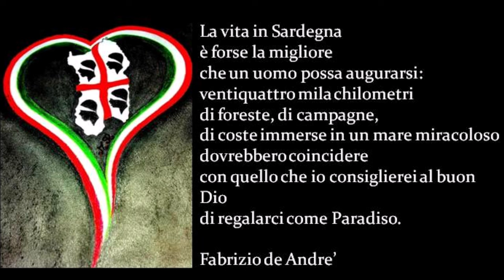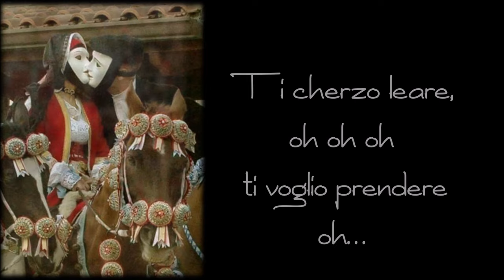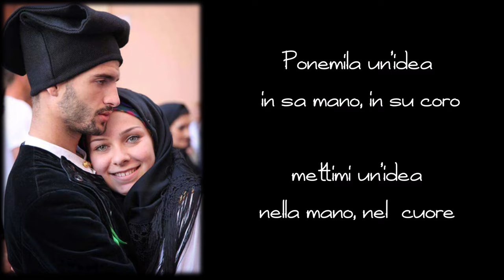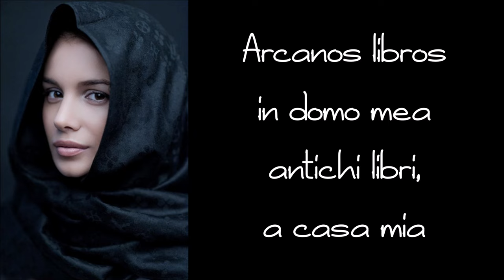DOMO MEA con testo e traduzione TAZENDA EROS RAMAZZOTTI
Co…mmo deo
so innoe
oe eo
soe chene-ene ribos
Antigos spiritos
umbras
parent chi benint a
mie
Ti cherzo donare su
sambene
ses sa vida mea
Ti cherzo leare, oh
e t’amo, e t’amo ses
sa vida mea
e t’amo e t’amo oh…
Arcanos libros in domo mea
parem paraulas tuas
sambene
ses la vida mea
Ti cherzo, ninnare, oh
e t’amo, e t’amo
parem paraulas tuas
[Ponemila un’idea in
sa mano, in su coro]
sambene
parem paraulas tuas
Co…mmo deo
so…li noe
oe eo
Isettende-ende ideas
DOMO MEA: TRADUZIONE CASA MIA
O…ra io
so…no qui
o-eh e-oh
oggi io sono senza fiumi
antichi spiriti,
ombre
sembrano venire a
me
ti voglio donare il
sangue
sei la vita mia
ti voglio prendere oh…
e t’amo, ti amo sei
la vita mia
e t’amo, ti amo oh…
arcani libri a casa mia…
sento le parole tue
sangue
è la vita mia
ti voglio cullare, oh…
e t’amo, ti amo
[mettimi un’idea
nella mano, nel cuore]
sangue
libri arcani a casa mia
o…ra io
so…li noi
oh eh eh oh
Vola questo canto a te